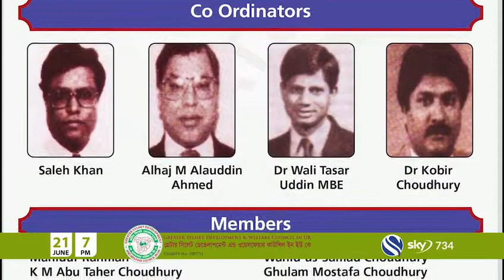Bangladesh Floop Appeal 2018